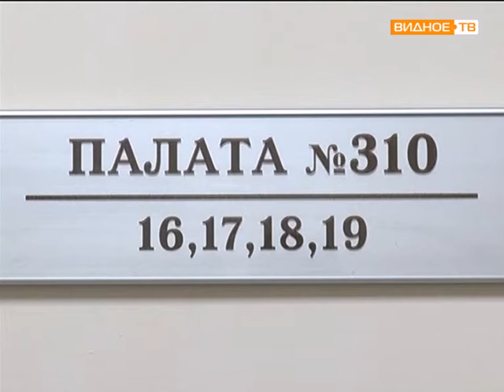Рожденные 29 февраля